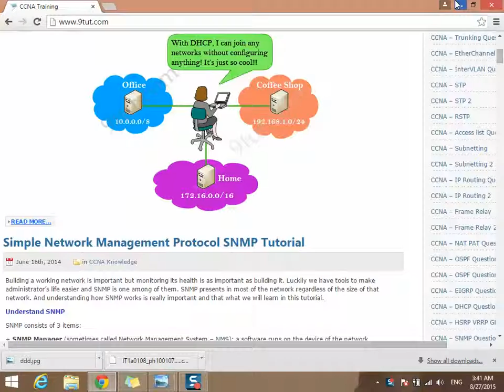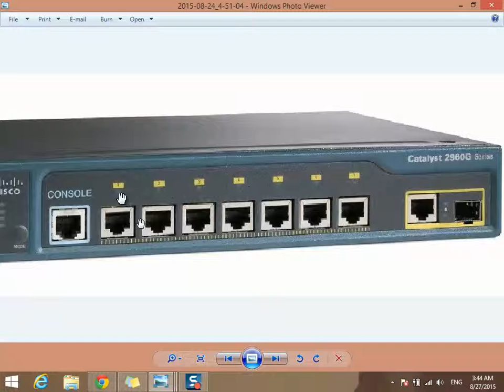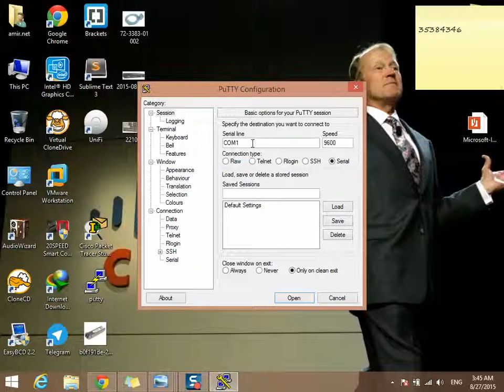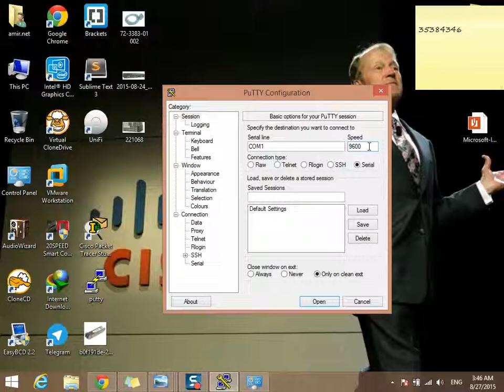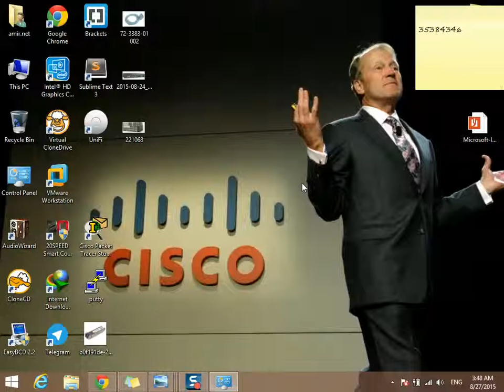آموزش سیسکو CCNA 200 120 درس دوم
در این ویدیو ما در باره آشنایی با تجهیزات سیسکو و بخصوص سوئیچ های سیسکو صحبت خواهیم کرد